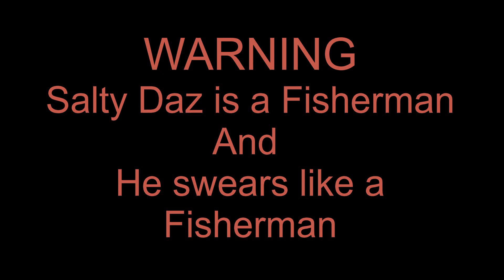Pop versus Salty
Pop and Salty go head to head in a fishing show down as Salty tries to gain back some fishing credibility
Who wins?

Woho, I Thought It Be Me & You by Leonell Cassio ft. Lily Hain

Filmed on a GoPro 8

Dawesville cut Western Australia